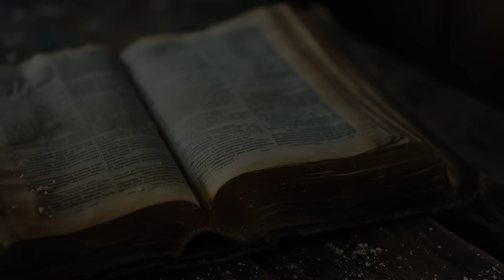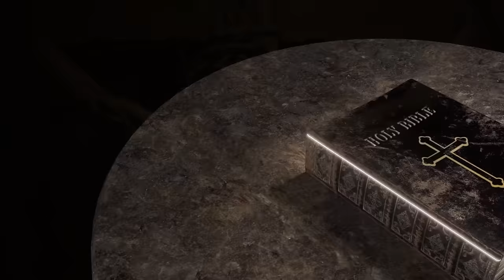wtorek, 3 września 2024